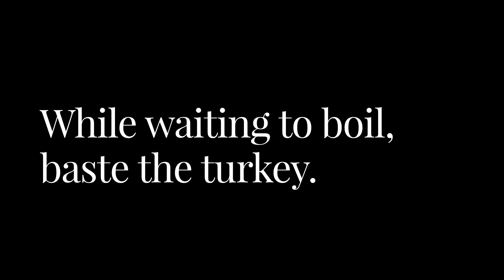Dinner for 2ish: Small-scale Thanksgiving